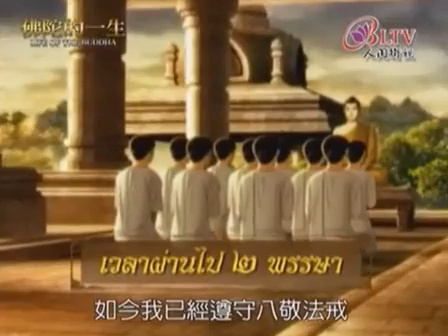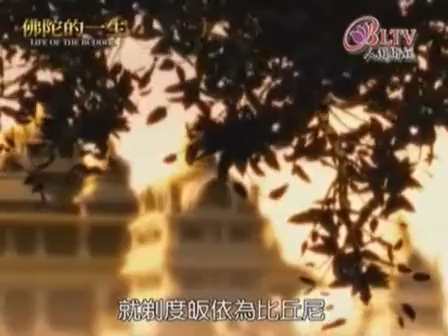佛教卡通：佛陀的一生 8/10